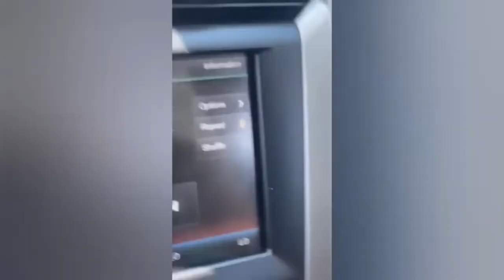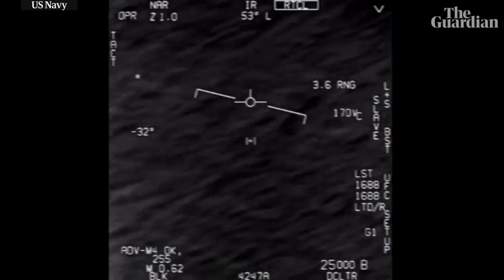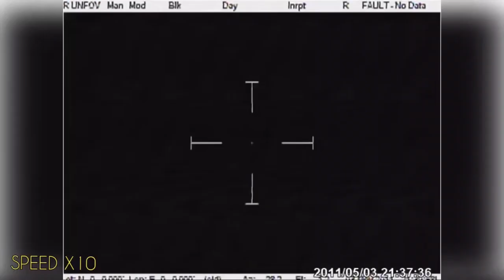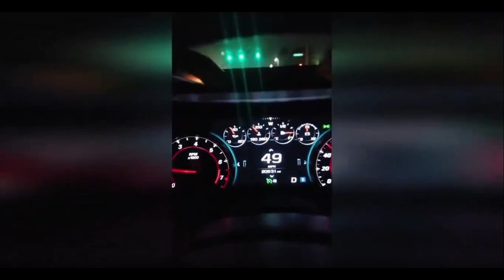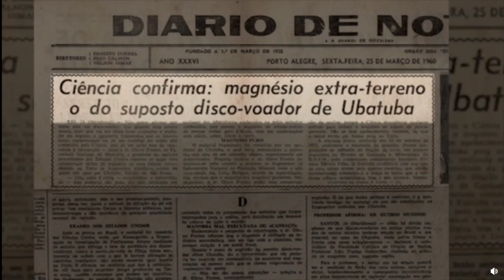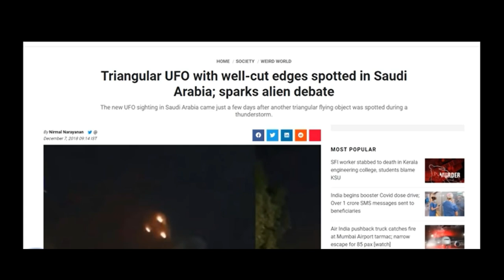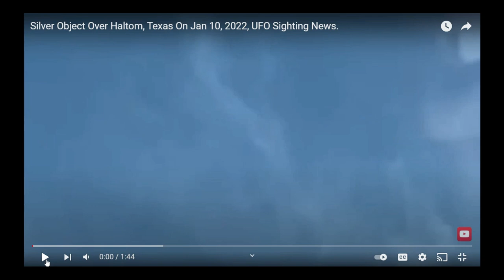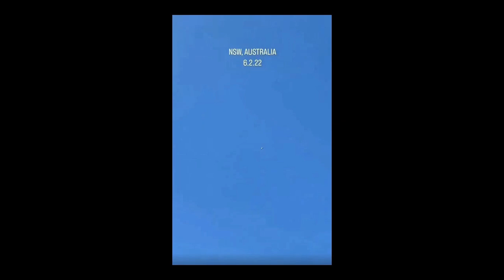Classic Radio | Art Bell Interviews David Jacobson on UFOs and Alien Abductions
This Video is an old school recording of Art Bell iterviewing David Jacobson about his UFO experiences as well Alien Abductions

This content is for the sole purpose to educate inform not intended to offend press any views or agendas towards anyone. Some videos may be subject to Copyright Disclaimer under section 107 of the Copyright Act of 1976 allowance is made if or "fair use "for purposes such as criticism comment news reporting teaching education and research fair use is permitted by copyright statutes that might otherwise be infringing. All Materials in these videos are used for entertaiment purposes.